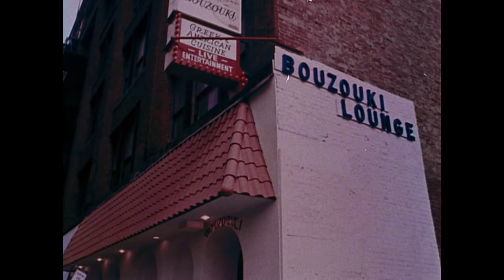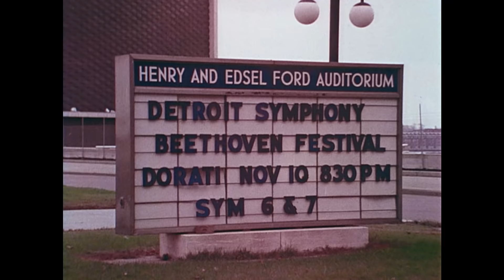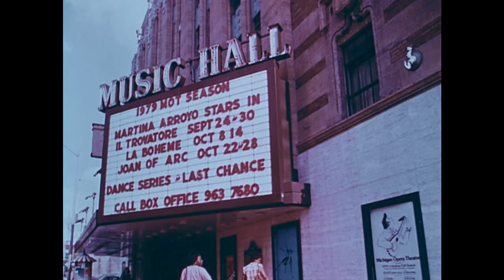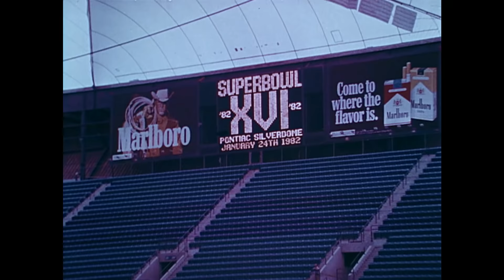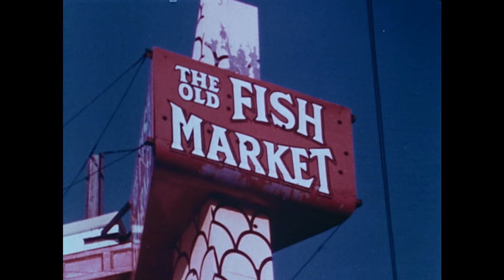Where Else But Detroit (c. 1980)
Color 16mm film reel containing "Where Else But Detroit." a promotional film, intended to draw conventions to the city, produced for the Metropolitan Detroit Convention and Visitors Bureau by D'Arrcy-MacManus and Masius, Incorporated. The film primarily features a narrator speaking over shots of the city, but occasion also features individuals speaking briefly about their experiences with conventions in the city.